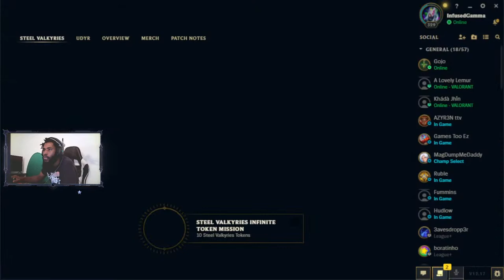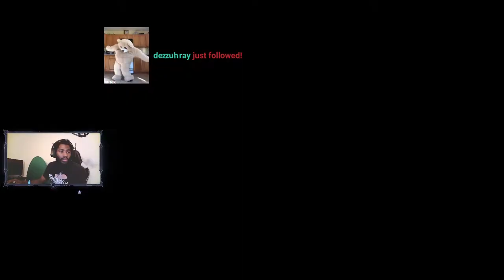Gamma Ray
Gamma Sity